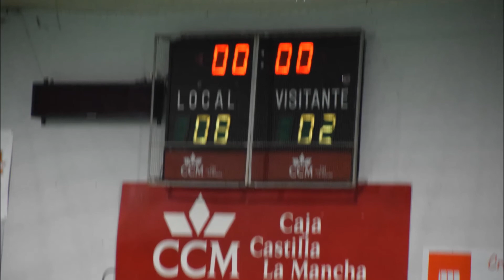Asi fue el Mora FS Sierra de San Vicente las mejores fotos